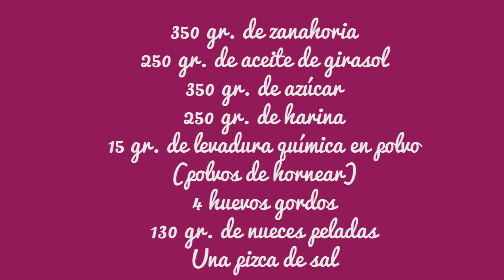Bizcocho de zanahoria, receta fácil de bizcocho paso a paso | Recetas de Javier Romero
Receta para hacer un BIZCOCHO DE ZANAHORIA muy esponjoso y con un sabor sublime. Receta fácil y rápida.